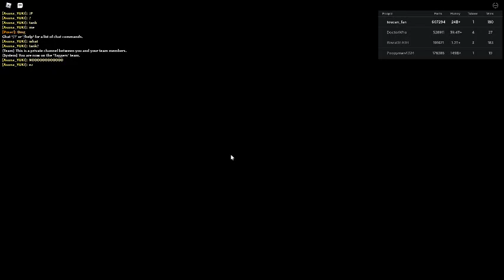Russia Car Crash Compilation 9827